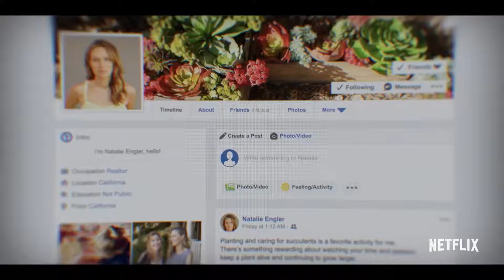You - Stagione 3 I Trailer HD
La serie tratta dal best-seller di Caroline Kepnes.
Regia di Marcos Siega, Lee Toland Krieger, Marta Cunningham, Kellie Cyrus, Erin Feeley, Victoria Mahoney, Martha Mitchell. Un film con Penn Badgley, Elizabeth Lail, Luca Padovan, Zach Cherry, Nicole Kang, Shay Mitchell. Titolo originale: You. Genere Drammatico - USA, 2018, durata 60 minuti.